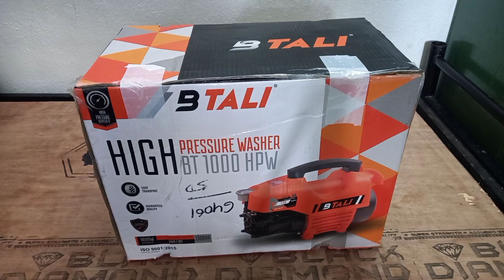AC cleaning cleaning machine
AC cleaning machine